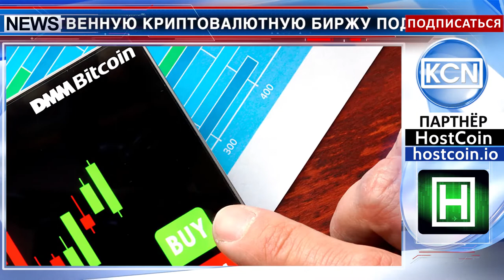Криптобиржа от гиганта электронной коммерции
Собственную криптовалютную  биржу под названием DMM Bitcoin открыла японская интернет-компания DMM Group. Платформа позволяет обрабатывать платежи с высокой защитой от мошенничества и поддерживает 7 валют: биткоин (BTC), Litecoin (LTC), Ethereum (ETH), Ethereum Classic (ETC), Nem (XEM), Bitcoin Cash (BCH) и Ripple (XRP). Торги на платформе стартовали 11 января. Запуск DMM Bitcoin ускорился в связи с тем, что Япония начала укреплять за собой статус нового мирового регулируемого криптовалютного коммерческого центра.